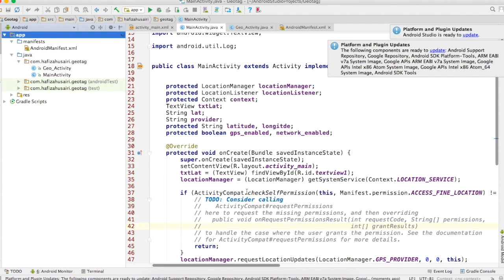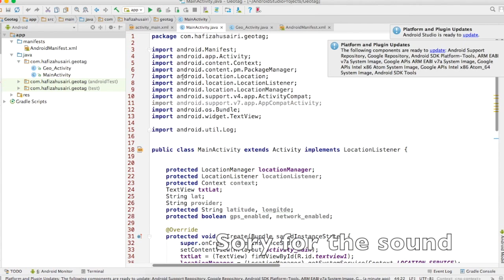Tutorial Android Studio 2017: How to change font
Sorry for the sound..!
Hope this help for the beginner. I show you how to change font in android studio on my macbook air. For windows i'm not sure and you can apply this if this similar to your windows version.

📸 MY GEAR 📸
Adds-on Tools = Macbook Air 2015, Boya By-m1, Boya By-a100

♬ MUSIC CREDIT ♬
Title:
Artist: